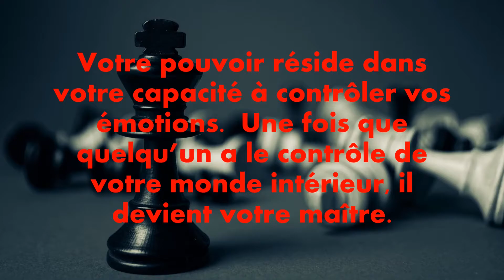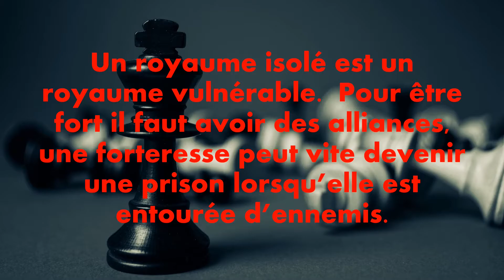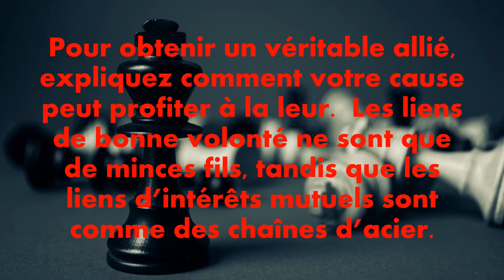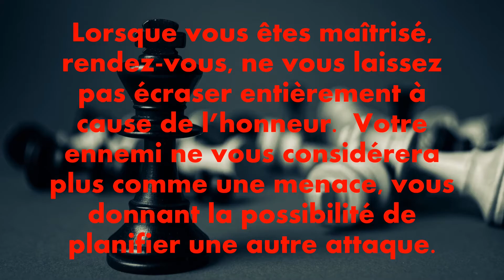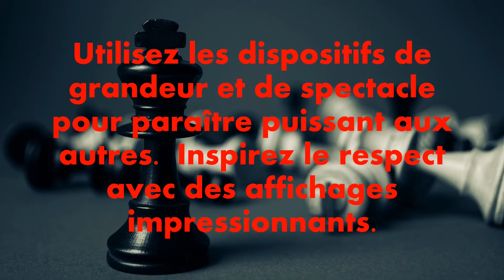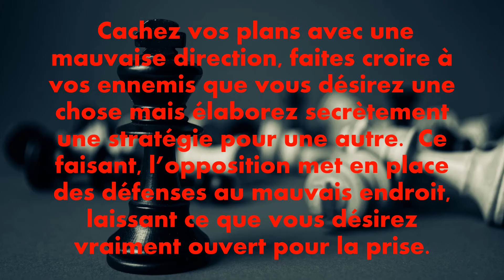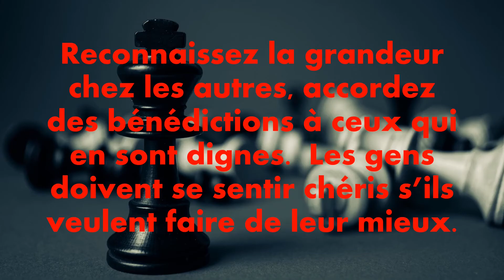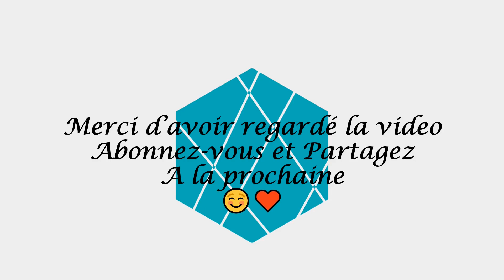Conseils d'un vieux roi — À savoir avant d'hériter d'un trône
Sources : Les 48 lois du pouvoir par Robert Greene King Warrior Magician Lover : Redécouverte des archétypes du masculin mature par Douglas Gillette et Robert Moore L'art de la guerre par Sun Tzu